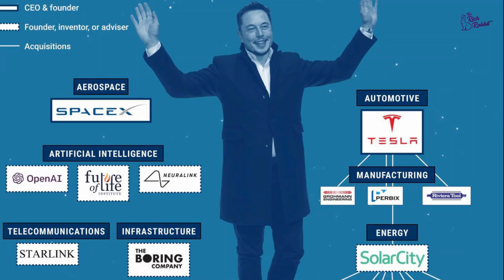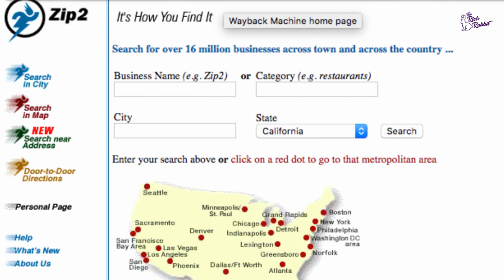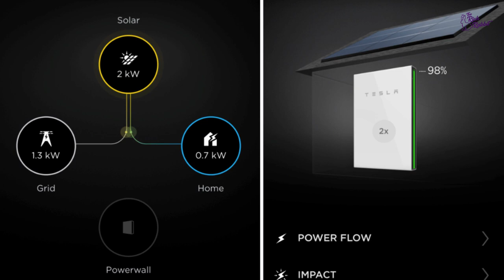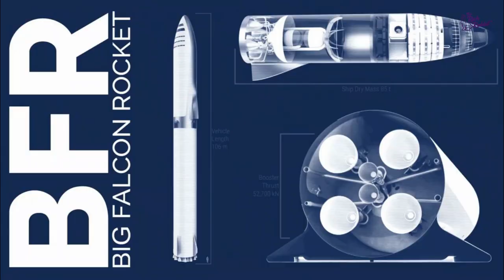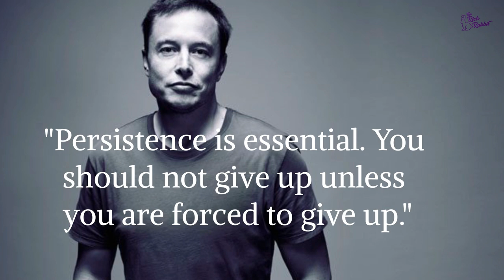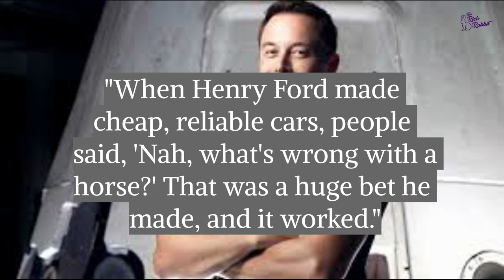Elon Musk Documentary: World's Most Innovative Billionaire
Elon Musk Biography Documentary - World’s Most Innovative Billionaire

Welcome to The Rich Rabbit edition of Elon Musk biography.

In a few minutes, you will be watching a short documentary video about the life of Elon Musk, The World’s Most Innovative Billionaire.  Please also listen as an audiobook.

Elon is a multi-talented and focused man, a frontline for many groundbreaking inventions and technologies that shook the world.

He is an inventor, astute businessman, and investor in various industries. He is a stakeholder in multiple business ventures, a man of high reputation, and standing in the science and space technology industry.

From Paypal to SpaceX Starship. to some, Elon Musk is seen as an entrepreneur and inventor that have contributed a lot to our society in several ways.

To others, he's seen as combative and unconventional, who frequently shares his thoughts on Twitter.

Elon Musk has been a source of inspiration to many aspiring scientists and innovators, as they have a lot to learn from him.

This film was produced to show how Musk rose from a humble background, bullied in school, and lived with his separated parents to attain the zenith of his career.

Despite the limiting challenges, Elon Musk persisted until he achieved success.

Elon Musk isn't perfect, and he is unapologetic about it, but he remains true to himself and keeps striving to be the best.

We can all agree that Elon Musk’s story and achievement is something to look forward to achieving.

⏱ Timestamps

0:00 - Welcome To The Rich Rabbit
0:12 - Who Is Elon Musk
1:42 - Born in Pretoria, South Africa in 1971
2:06 - Elon’s Childhood
2:48 - Creates Video Game At Age 12
3:23 - Graduates from High School
3:34 - Moves to Canada
3:55 - Attends Penn & Stanford
5:00 - Elon’s Business Ventures
9:38 - Becomes Tesla’s CEO
10:51 - Tesla Purchases SolarCity
11:22 - The Boring Company
12:21 - Hyperloop
13:34 - Chicago Loop
14:05 - OpenAI
15:50 - Tesla Semi
16:59 - World’s 1st Trillionaire?
18:34 - Inspirational Quotes from Elon Musk
20:22 - Conclusion